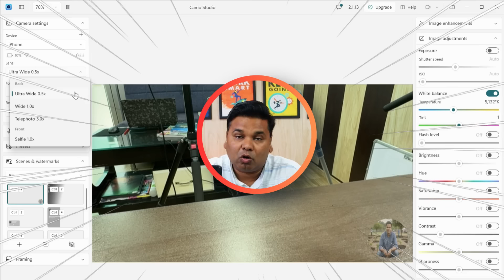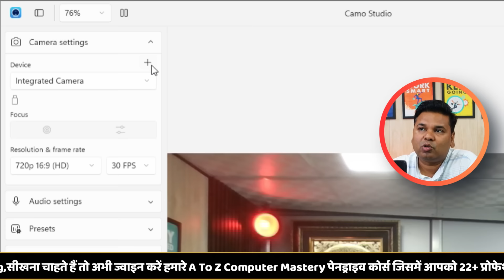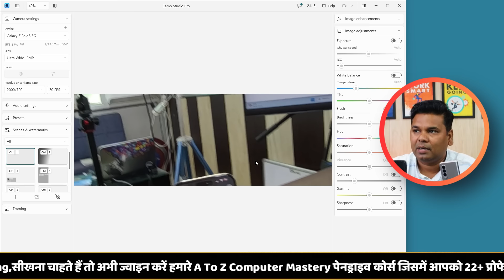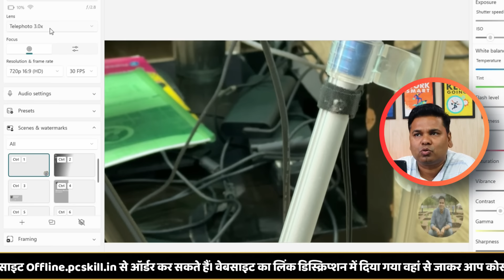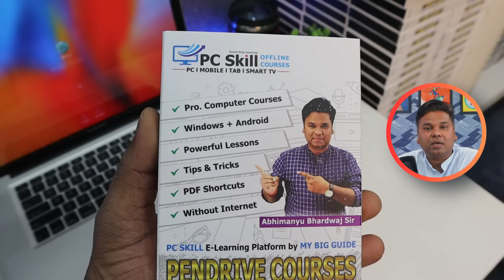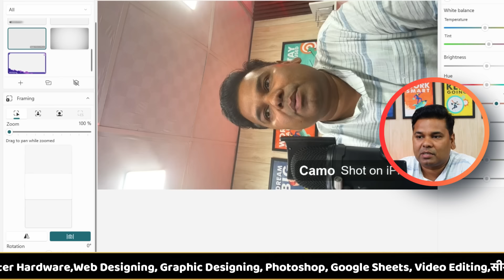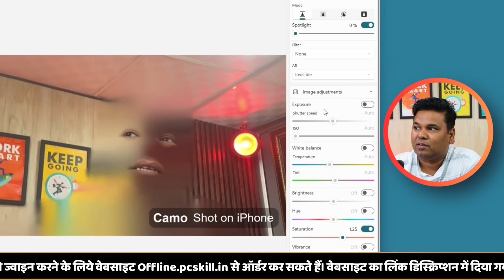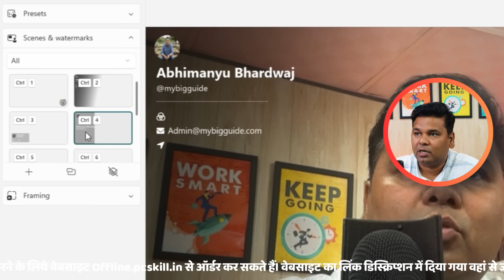OMG🔥100% Free and Easy Software| How To Use Your Smartphone As a Webcam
🔥 How To Use Your Smartphone As a Webcam | 100% Free and Easy, Aaj ke is video mein hum aapko batayenge kaise aap apne smartphone ko ek amazing webcam mein badal sakte hain, bina kisi paise ke! 😍 Ye process bahut hi aasaan hai aur aapko sirf kuch simple steps follow karne hain.

Is video mein aap seekhenge ki camo aap ki help se aap apne phone ko webcam kaise bana sakte hai or isse aap ek saath multiple phone ko bhi add kar sakte hai.

Agar aap Zoom, Skype ya kisi aur video call platform par apne video quality ko upgrade karna chahte hain, toh ye video aapke liye perfect hai!

अगर हर रोज कुछ नया सीखने की प्रचण्‍ड इच्‍छा रखते हैं My Big Guide से सोशल मीडिया पर जुड़ें और टिप्स और ट्रिक्स सीधे अपने फ़ीड में पाएं -
📔Course –

👍 अभिमन्यु भारद्वाज हिंदी में शिक्षा सामग्री प्रदान करने के लिए जाने जाते हैं। वह अपनी सरल भाषा और स्पष्टीकरण के लिए प्रसिद्ध हैं।  अभिमन्यु भारद्वाज एक प्रसिद्ध यूट्यूबर, ब्लॉगर और शिक्षाविद् हैं। वह हिंदी में विभिन्न विषयों पर वीडियो और लेख बनाते हैं। वह "My Big Guide" नाम से एक लोकप्रिय ब्लॉग भी चलाते हैं।

अभिमन्यु भारद्वाज ने अपनी सरकारी नौकरी छोड़कर शिक्षा के क्षेत्र में अपना योगदान देने का फैसला किया। वह विभिन्न प्रतियोगी परीक्षाओं की तैयारी करने वाले छात्रों के लिए उपयोगी वीडियो और लेख बनाते हैं।

My Big Guide चैनल उन लोगों के लिए एक उत्कृष्ट संसाधन है जो हिंदी भाषा में विभिन्न विषयों के बारे में सीखना चाहते हैं। अगर आप हिंदी भाषा में शिक्षा सामग्री ढूंढ रहे हैं, तो My Big Guide YouTube चैनल निश्चित रूप से आपके लिए देखने लायक है।

👍 About MBG - My Big Guide,  Abhimanyu Bhardwaj द्वारा संचालित एक लोकप्रिय YouTube चैनल है। यह चैनल विभिन्न विषयों पर वीडियो प्रदान करता है, जिनमें शामिल हैं: -
• कंप्यूटर: MS Office, Windows, Photoshop, etc.
• इंटरनेट: SEO, Blogging, Social Media, etc.
• मोबाइल: Android, iOS, Apps, etc.
• परीक्षा: UPSC, SSC, Banking, etc.
• करियर: Resume Writing, Interview Tips, etc.

My Big Guide चैनल की कुछ विशेषताएं:-
• सरल भाषा: वीडियो सरल और समझने में आसान भाषा में बनाए गए हैं।
• स्पष्टीकरण: जटिल अवधारणाओं को स्पष्ट और संक्षिप्त तरीके से समझाया गया है।
• उच्च गुणवत्ता: वीडियो उच्च गुणवत्ता वाले हैं और देखने में आकर्षक हैं।
• नियमित अपडेट: नए वीडियो नियमित रूप से अपलोड किए जाते हैं।

2 - My Big Guide - 3gvRTtq
3 - My Mobile Guide - 3gurBIe
4 - My Computer Course - 3xpX8R6
5 - Graphic Gyan - 3vsSz7n
6 - Only Excel - 2SwHxAB
7- CCC Guide - 3gzdEJa
8 - PC Skill - 35ttVbZ
9 - My Buying Guide - 3f3ENR1

अगर आपको My Big Guide चैनल के बारे में कोई और जानकारी चाहिए, तो आप कमेंट में पूछ सकते हैं। धन्‍यवाद आपका दिन शुभ हो 🙏